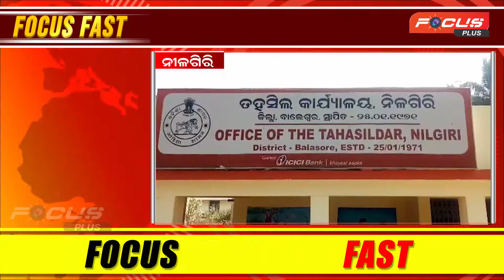|| ଫୋକସ ଫାଷ୍ଟ || FOCUS FAST ||